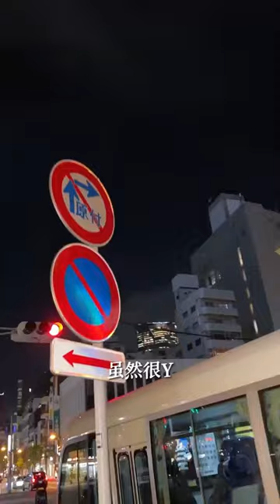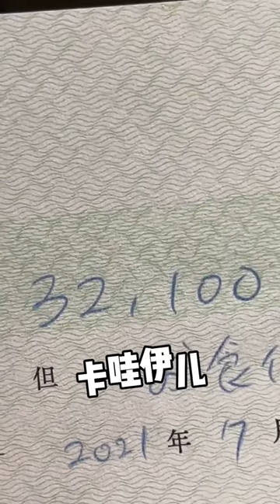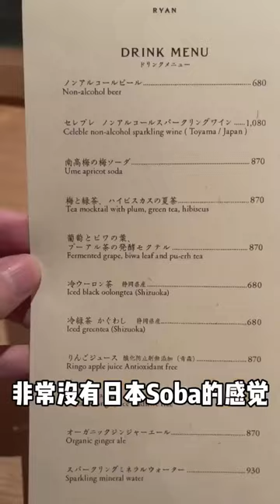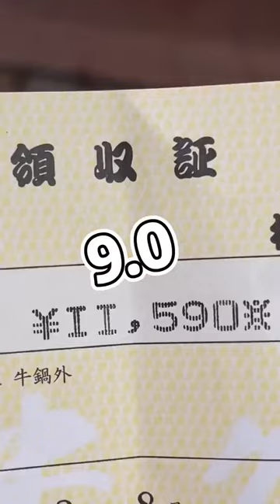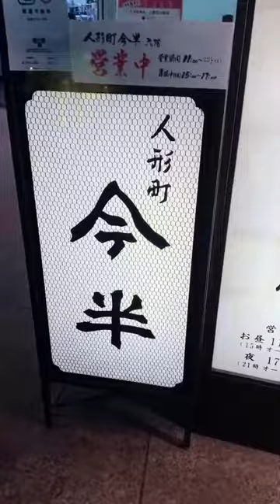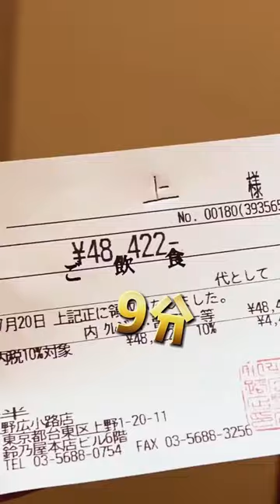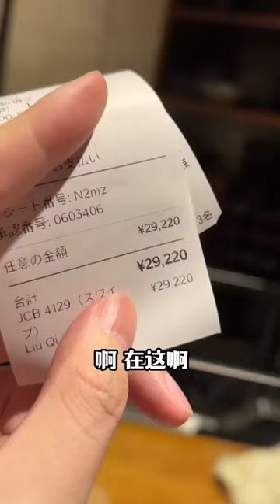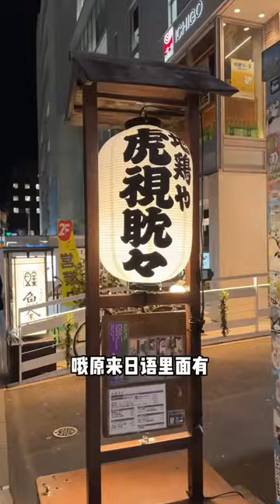打卡一家超高級的日係法餐！ 威靈頓魚排外酥裡嫩一口掉渣，魚肉飯原汁原味大口吃超滿足【阿鸡AJ】